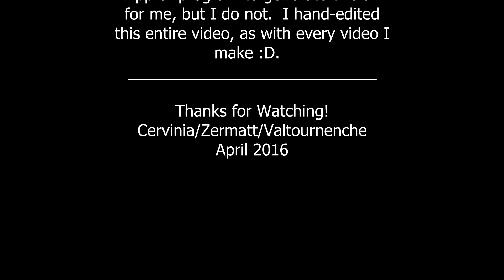Cervinia 2016 | Skiing Italy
Included songs: Circles by KDrew

This is a summery of my Trip to Italy, to the skiing resort of Cervinia, along with neighbouring Zermatt and Valtournenche.